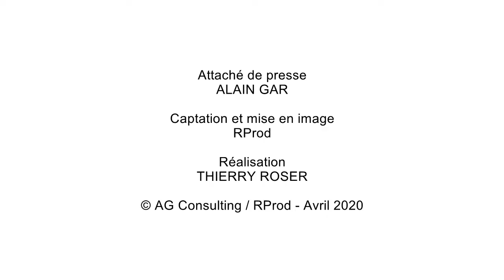COVID-19 / Bossendorf / Agriculteur, facteur, maire... on agit !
Eric Schaeffer - Maire de Bossendorf